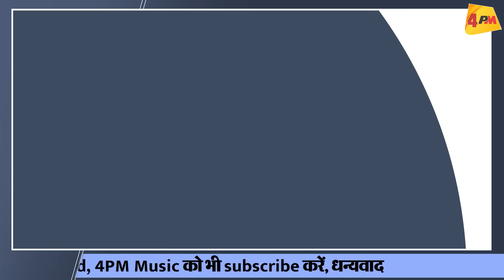राहुल पहुंचे महाराष्ट्र, शरद पवार ने संभाली कमान, EVM के नतीजे खारिज होंगे?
शपथ ग्रहण होते ही 46 विधायकों ने कर दी बगावत, EVM के नतीजे खारिज अब क्या बैलेट पेपर से वोटिंग होगी! देखिए रिपोर्ट